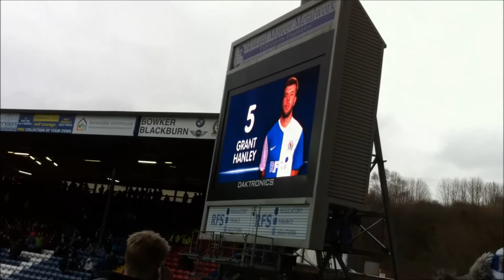Blackburn Rovers vs Blackpool Atmosphere - 1st Feb 2014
Blackburn Rovers played Blackpool at Ewood Park. Rovers won the game. This was taken from the Darwen End. Blackburn won 2-0